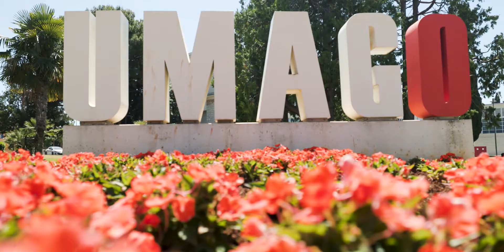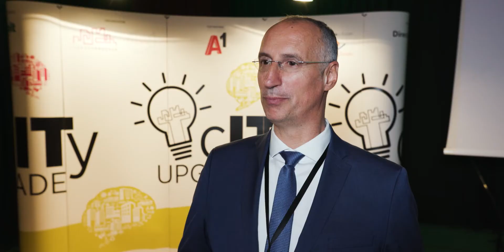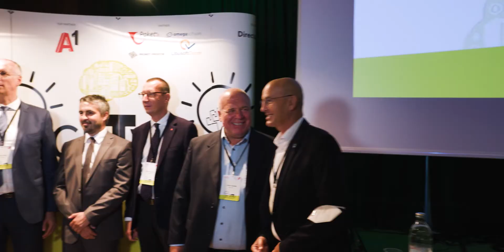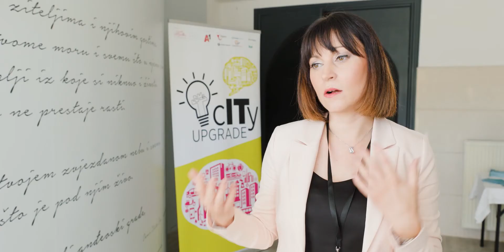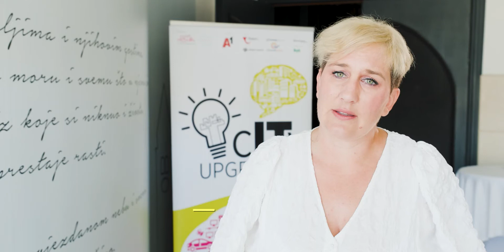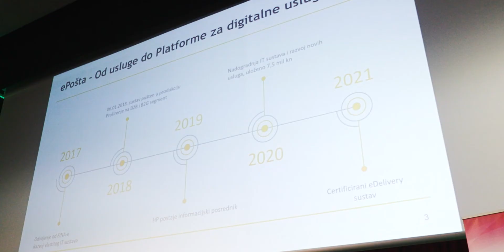cITy Upgrade 2021 after movie s izjavama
Dojmovi s dvodnevne konferencije koja okuplja ključne ljude digitalnog razvoja gradova 2021 u Umagu.
Impressions from the two-day conference that brings together key people in the digital development of cities 2021 in Umag.